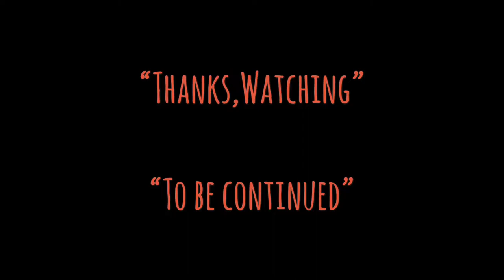| แซมมวลเอลแนะนำหนัง | จับตาย48ชั่วโมง | 48HRS.-1982 | MOOHAM Bros.TH.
จับตาย 48 ชั่วโมง
ภาพยนตร์แนว แอ๊กชั่น/อาชญากรรม
จับตาย 48 ชั่วโมง เป็นภาพยนตร์ สัญชาติอเมริกา สร้างขึ้นเมื่อปี ค.ศ. 1982
กำกับโดย วอลเตอร์ ฮิล
นำแสดงโดย นิค โนลเต้, เอ็ดดี้ เมอร์ฟี, แอนเน็ต โอทูล ภาพยนตร์เรื่องนี้มีภาพยนตร์ภาคต่อคือ จับตาย 48 ชั่วโมง ภาค 2
วันที่ออกฉาย: 8 ธันวาคม 2525 (อเมริกา)
ผู้กำกับ: วอลเตอร์ ฮิลล์
ภาคต่อ: จับตาย 48 ชม. ภาค 2

48 Hrs. is a 1982 American buddy cop action comedy film directed by Walter Hill. It is Joel Silver's first film as a film producer. The screenplay was written by Hill, Roger Spottiswoode, Larry Gross and Steven E. de Souza.

The film stars Nick Nolte and Eddie Murphy (in his film debut and Golden Globe Award-nominated role) as a cop and convict, respectively, who team up to catch two cop-killers, Albert Ganz and Billy Bear, played respectively by James Remar and Sonny Landham. The title refers to the amount of time they have to solve the crime.

Though it is predated by Richard Rush's Freebie and the Bean, the film is often credited as being the first in the "buddy cop" genre that included Lethal Weapon, Bad Boys and Rush Hour. A sequel, Another 48 Hrs., was released on June 8, 1990.

Directed by
Walter Hill
Written by
Roger Spottiswoode
Walter Hill
Larry Gross
Steven E. de Souza
Produced by
Lawrence Gordon
Joel Silver
Starring
Nick Nolte
Eddie Murphy
Cinematography
Ric Waite
Edited by
Freeman A. Davies
Mark Warner
Billy Weber
James Horner
Production
company
Lawrence Gordon Productions
Distributed by
Paramount Pictures
Release date
December 8, 1982 (United States)
Running time
96 minutes
Country
United States
Language
English
Budget
$12 million
Box office
$78.9 million